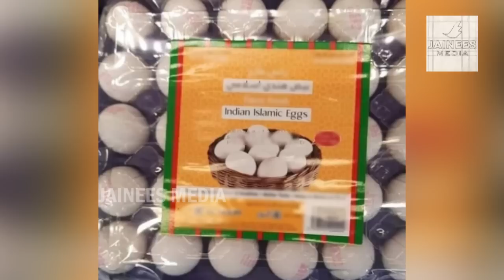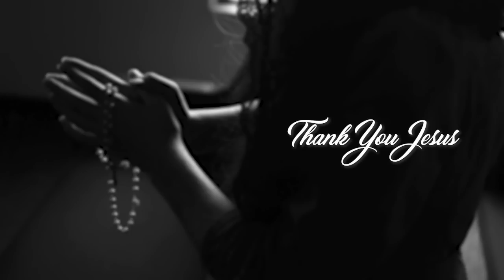നട്ടെല്ലുള്ളൊരു🔴പെണ്‍കുട്ടി 💯ഈരാറ്റുപേട്ടേല്... കോഴിയിറച്ചി ഫ്രീ🔴കാസയുടെ വക പന്നിയിറച്ചീം🔴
🔴പച്ചക്കോയീന്റെ മുട്ടയുമിറങ്ങി...

കലോത്സവം ഇനി പൊടിപൊടിക്കും

നട്ടെല്ലുള്ളൊരു പെണ്‍കുട്ടി ഈരാറ്റുപേട്ടേല്..

കോഴിയിറച്ചി ഫ്രീ...
കാസയുടെ വക പന്നിയിറച്ചീം..